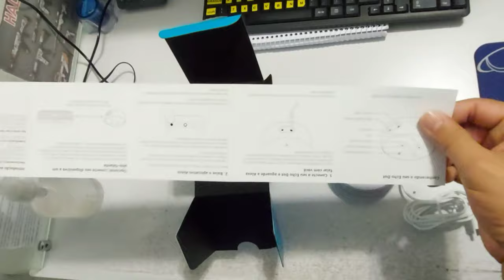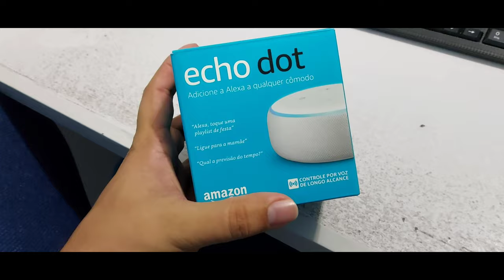Conheça o Echo Dot da Amazon ! Muito Top!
OfficePRO XboxGamePass XboxBrasil Adicione a Alexa em qualquer cômodo, personalize-a com skills para interação e ativação de comandos como a Amazon music, Spotify e sites!
Obrigado Silas Ferraz! Por disponibilizar o Echo Dot